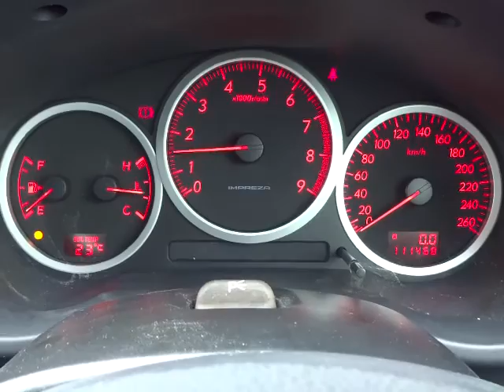スバル インプレッサ WRX 4WD エンジン音 (A081)